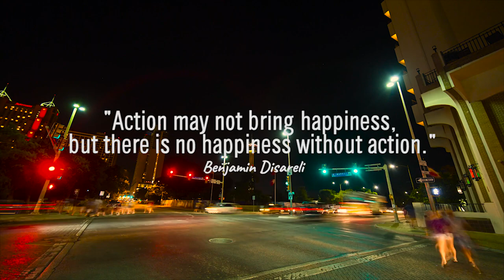1 Minute - This is how you change your life starting today (real)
This video is simply about taking action.

It's short but valuable and what you HAVE to Do, if you want to be successful, these are the very good lessons that you need to apply NOW!

If you are on the road to something, this is your holy grail.

This is The Stranger, and our motto is “From who you are to who you want to be.”

So, choose your life right now.

Lazy Bum or Boss

Prosperity or Misery.

Choose

The Stranger.